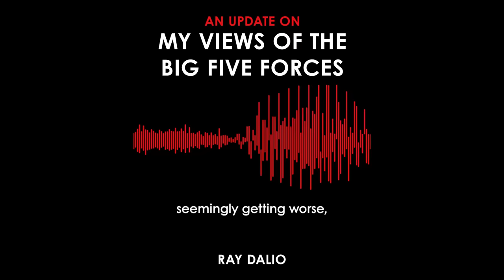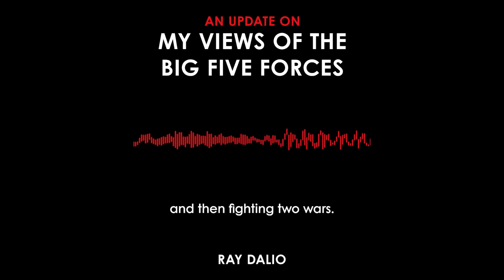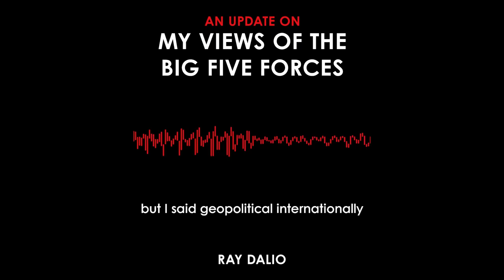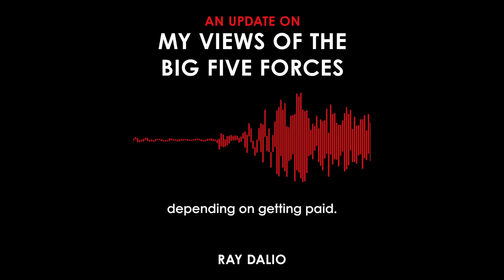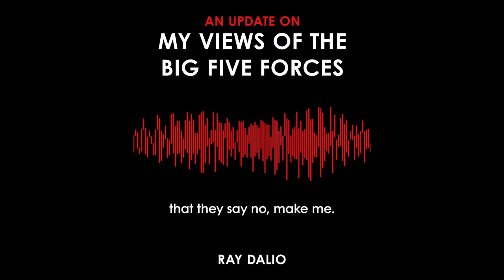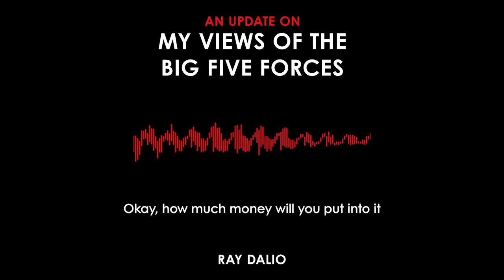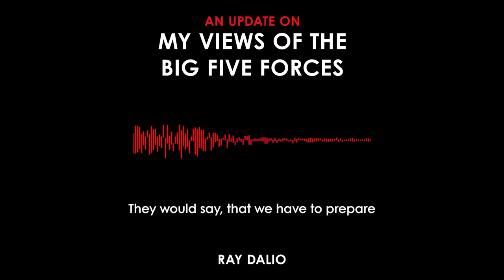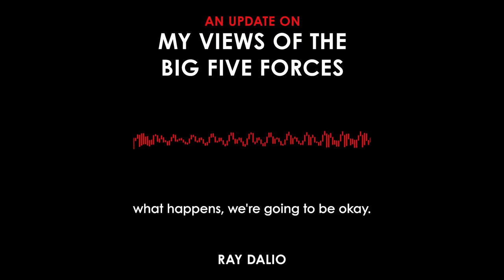An Update on Ray Dalio's Views of The Five Big Forces Shaping 2024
Earlier this year I sat down with Jim Haskell, editor of the Bridgewater Daily Observations, and published an article where I described my five big forces framework and how these forces will shape 2024 and the years to come (link below).

Considering all that's happened in just the last three months in markets, economies, and certainly on the geopolitical front, Jim and I sat down again to discuss my latest thinking on these dynamics, which I'm sharing here. I hit each of the five big forces, elaborate on where we stand with each, and also discuss how these forces connect with each other.

In this recording, you’ll hear me discuss the debt, money, and economic force—including my thoughts on the potential for Fed easing when inflation remains above target, as well as portfolio considerations in today’s environment. I also discuss the internal order force—that’s the second force—with an emphasis on the 2024 US presidential election. Hit on the external world order force, including rising geopolitical conflicts, and my read on what’s happening in China. I talk about the force of nature, notably climatechange, and its economic consequences. And lastly, about the force of human inventiveness, including the potential for AI to bring radical change in the coming years.

I hope you find this helpful, looking forward to your thoughts and questions in the comments.

00:00 Introduction
01:31 Chapter 1: Five Big Forces Overview
06:50 Chapter 2: The Debt/Money/Economic Force
21:23 Chapter 3: The Internal Conflict Force and the US Election
29:26 Chapter 4: The External Conflict Force
33:30 Chapter 5: Assessing What’s Happening in China
​​39:51 Chapter 6: AI and Climate Considerations
For more from Ray:
Principles | #1 New York Times Bestseller
Principles | Your Guided Journal
Principles for Success, distills Principles into an easy-to-read and entertaining format for readers of all ages